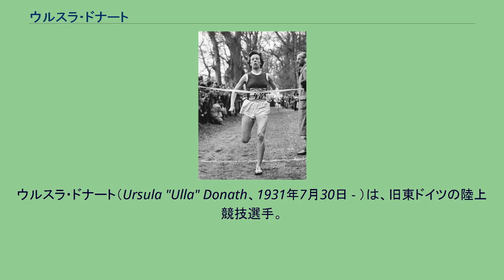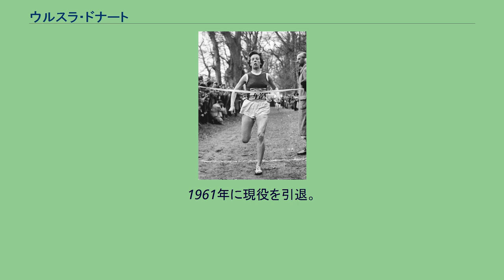ウルスラ・ドナート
ウルスラ・ドナート（Ursula "Ulla" Donath、1931年7月30日 - ）は、旧東ドイツの陸上競技選手。
1950年代から1960年代にかけて活躍した女子短中距離選手。
1960年ローマオリンピックの銅メダリストである。
ラトビア、サルドゥス州出身。
ドナートは、現在のラトビア出身であるが、第二次世界大戦により、ラトビアからポーランドのポズナンに転居した後、第二次世界大戦後は東ドイツのベルリン南方のブランデンブルク州ルッケンヴァルデに移り住みここで育った。
1952年に、東ドイツ選手権の800mを制し、初めての国内タイトルを獲得。
1953年から1955年にかけて400mで3つのヨーロッパ新記録を樹立（1953年:55秒7、1954年:55秒0、1955年:54秒4）。
しかし、1956年メルボルンオリンピックには、女子400mは正式種目ではなかったため出場はできなかった。
1958年に、長男を出産。
そのため、1958年のヨーロッパ選手権には出場はできなかった。
2年後のローマオリンピックでは、32年ぶりに女子800mが正式種目として復活。
ドナートは、2分05秒6で、ソ連のリュドミラ・リセンコ、オーストラリアのブレンダ・ジョーンズに次いで3位でゴール。
銅メダルを獲得した。
1961年に現役を引退。
1991年までザクセン＝アンハルト州にあるマルチン・ルター大学で体育の教師を務めた。